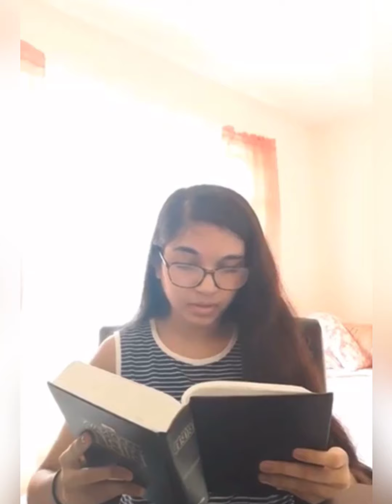Celebration Sunday 2020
Our Sunday School and Confirmation students present a virtual Celebration Sunday for Sunday, June 7, 2020.